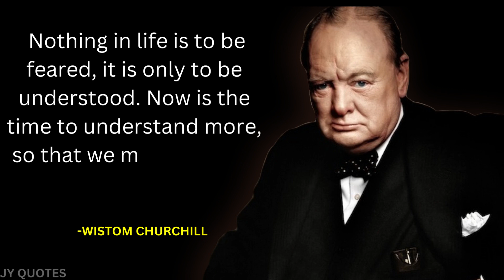Don't do hard work to get success || Listen this once if you want to success..||Winston Churchill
Sir Winston Leonard Spencer Churchill was a British statesman, soldier, and writer who served as Prime Minister of the United Kingdom twice, from 1940 to 1945 during the Second World War, and again from 1951 to 1955.